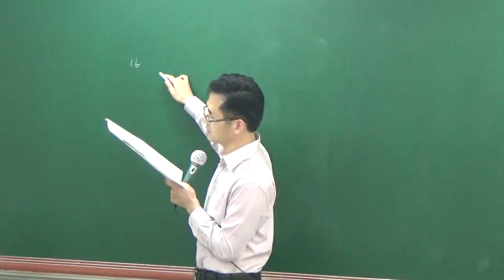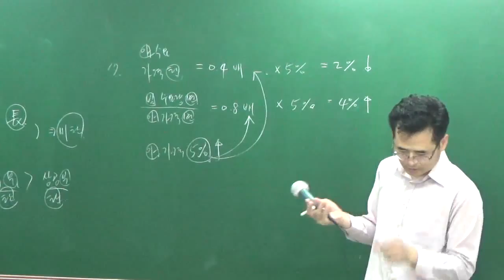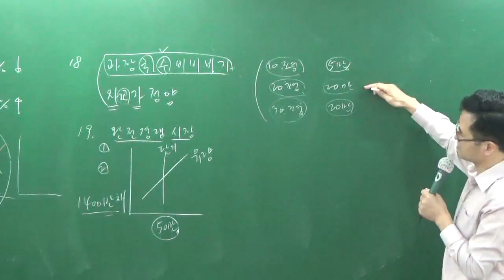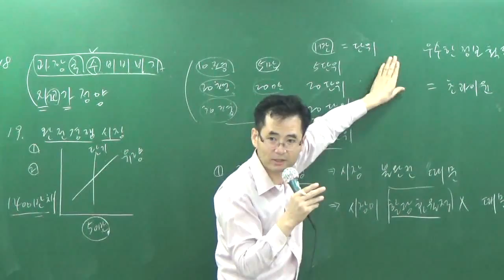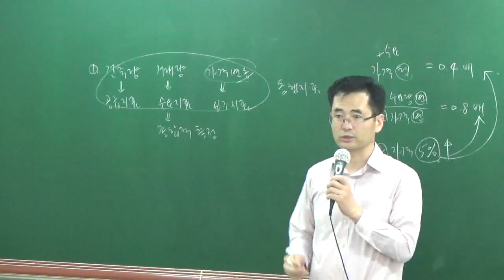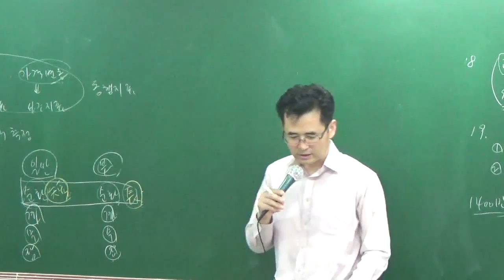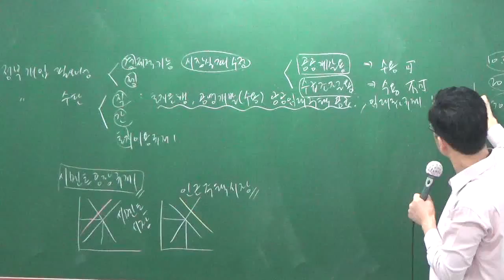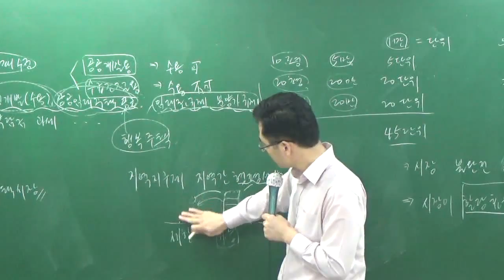학개론10-2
100선